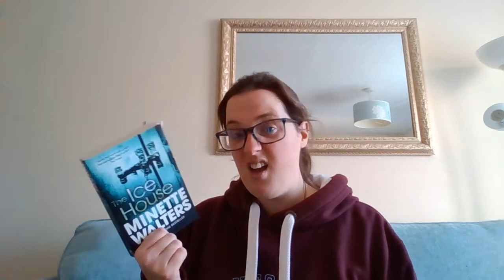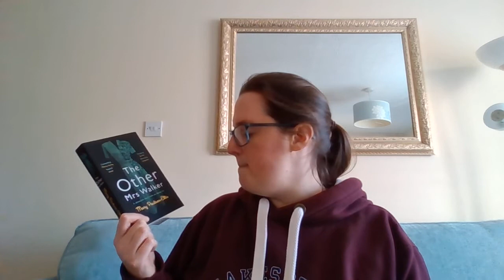Book #195 Review - The Ice House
Here are my thoughts having read The Ice House by Minette Walters